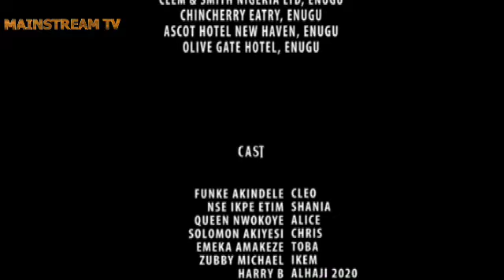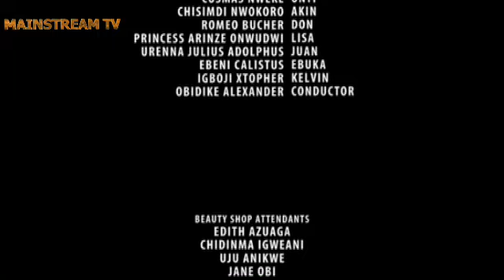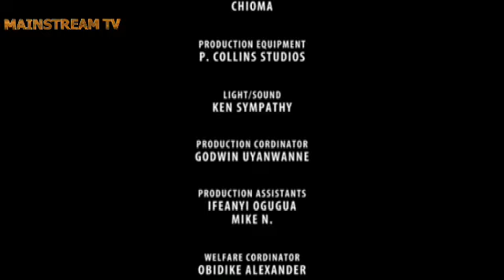SHE WAS SHOCKED WHEN SHE SAW D DRIVER SHE HUMILIATED IS A RICH MAN IN DISGUISE -2 (TRENDING MOVIE